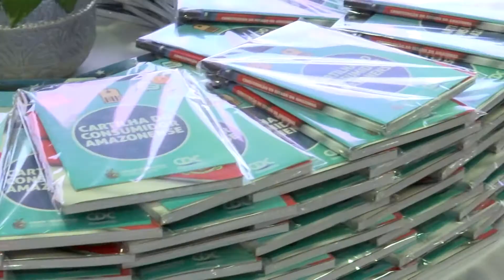WORKSHOP CONSUMIDOR CAIO NR 1'56